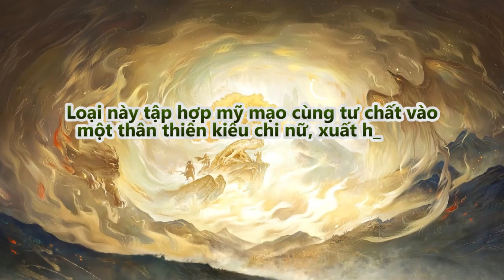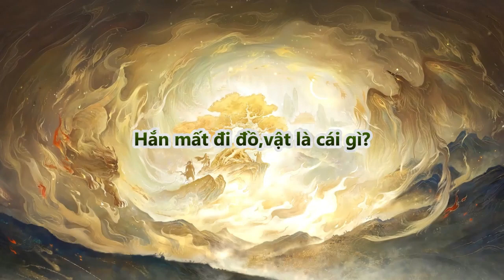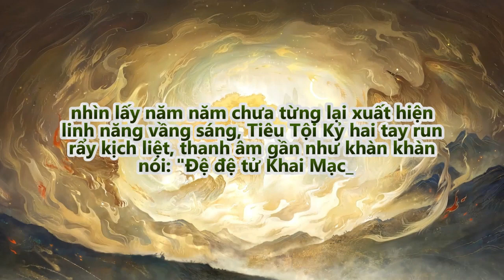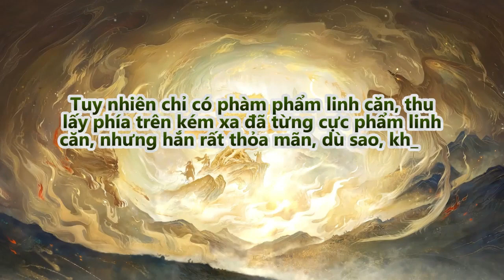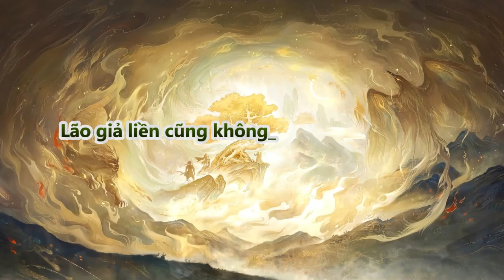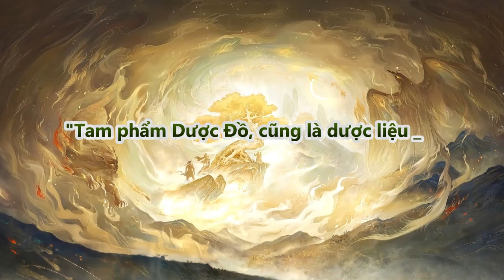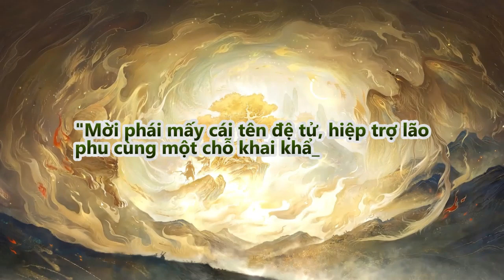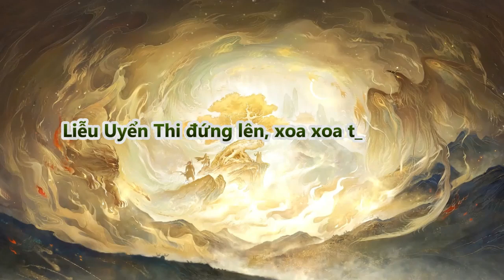Vạn Cổ Đệ Nhất Tông - Thiết Cốt Phái (Full) | Tập 106 - 110 | Tu Tiên | Truyện Chữ | Truyện Audio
Review Truyện: Vạn Cổ Đệ Nhất Tông - Thiết Cốt Phái - Full Truyện

Thể loại truyện

Đọc truyện và truyện chữ